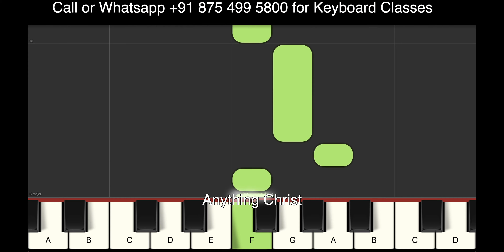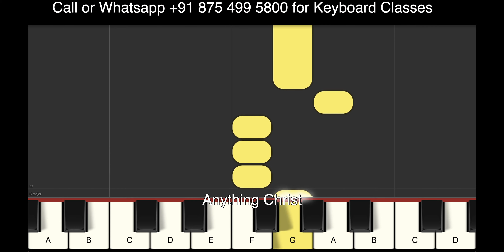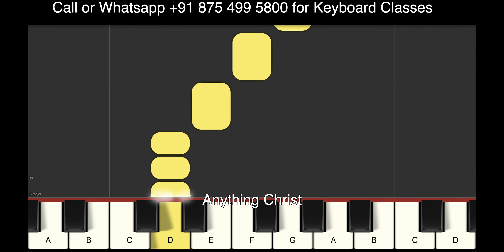Yachikendum Tutorial # 52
Hi, I Have Started to take keyboard Classes online with a focus on qurbana songs and Christian devotional songs
For more details contact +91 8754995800 Calling or WhatsApp same number. I write notes and teach for any song you need

Classes are taken with multiple camera setup using state of the art hardware.

If you or any of your friends need keyboard classes pls let them know.